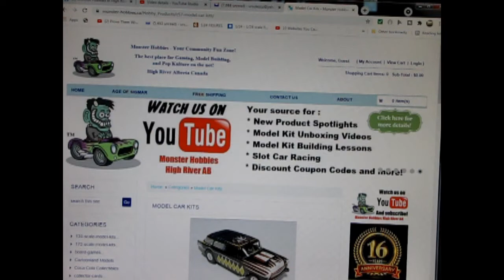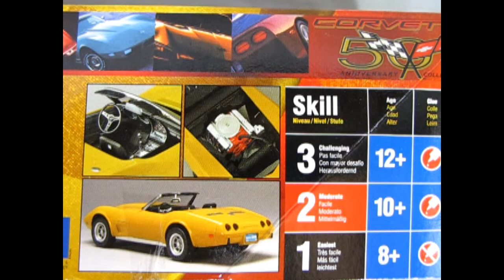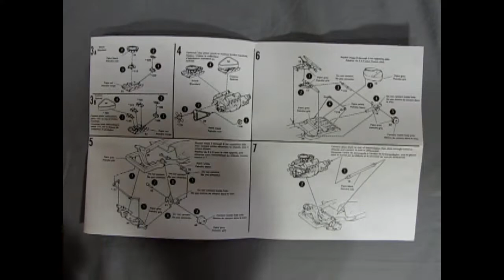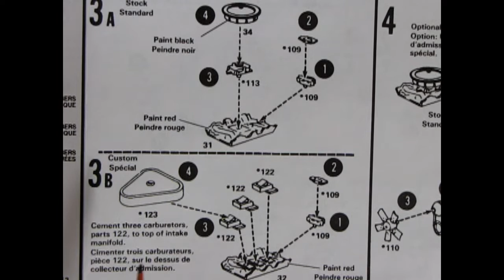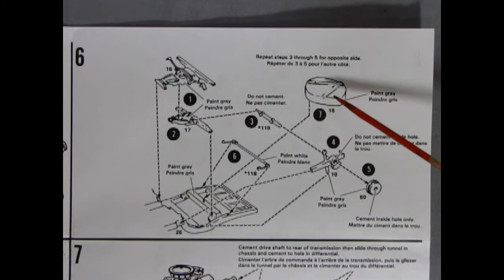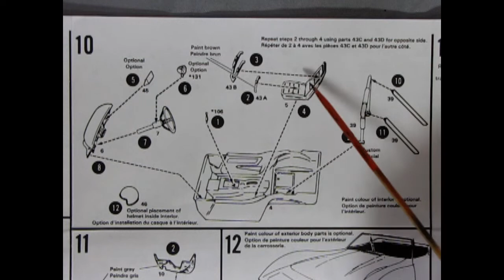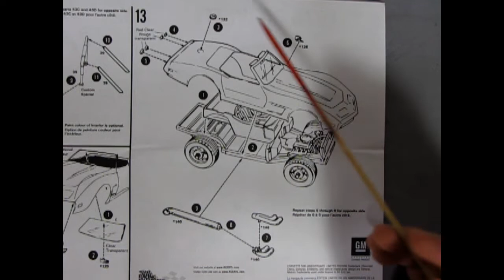Model Car Garage - The 1975 Corvette Convertible By AMT/ERTL - A Model Car Unboxing Video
The 1975 model was advertised as "a more efficient Corvette," as service intervals were extended and electronic ignition and the federally mandated catalytic converter were introduced with "unleaded fuel only" warnings on the fuel gauge and filler door.

Today on the Monster Hobbies Model Car Garage we will be looking at the 1975 Chevrolet Corvette Convertible By AMT/ERTL - A Model Car Unboxing Video

For 1975, dual exhaust pipes were routed to a single converter, then split again leading to dual mufflers and tailpipes. Starting this year, tachometers were electronically driven. Speedometers now displayed small subfaces indicating kilometers-per-hour. 75's featured revised inner bumper systems with molded front and rear simulated bumper guards. The urethane rear bumper, now in its second year, reappeared as a one-piece seamless unit.

Power bottomed out this year — the base engine produced only 165 hp and the only remaining optional motor, the L-82, dropped an astonishing 45 hp, managing to deliver 205 hp. With no larger engine available, L-82 hood emblems began to appear on cars so equipped.

This was the last convertible for the 1968-82 third-generation and only 12% of the cars were ordered as such. As in previous years, a folding top came standard with roadsters and a body color or vinyl covered hardtop was optional at additional cost. Anticipating further federal safety restrictions, Chevrolet believed it would be Corvette's last soft-top model ever but the convertible returned in 1986.

This AMT 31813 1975 Corvette Convertible kit was part of the 50th Anniversary Series of Corvette kits made under GM licence by AMT.

The 1975 Corvette Convertible By AMT/ERTL was originally released by MPC in 1975 (as a 1974) and this kit is a re-working of that original model, yet it is missing some of the original pieces like the Hilborn Fuel Injectors, racing exhaust, Wankel 4 Rotor Engine and stand, and operational front coil spring set-up. Other than that, this kit is the same.  However, the original MPC kit came with the 454 Cubic Inch engine and the real car was never so equipped.  This MPC "Engine blunder" is still a part of this model and should be replaced with a more accurate Chevy 350 from another Corvette model kit, possibly the AMT 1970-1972 Corvette models.

Onbe thing that AMt corrected on the old MPC kit is the Corvette hood emblem. The MPC model was basically a 1974 car and had the large medallion on the headlight panel. AMT removed that medallion and replaced it with the smaller 1975 version.

The AMT 1975 Corvette Coupe model kit is made of semi-soft grey plastic, clear plastic, transparent red plastic and chrome. The soft vinyl tires are BF Goodrich Radial T/A's which could be accurate to the real Corvette since in 1972 BF Goodrich launched the radial-ply touring tires in North America, while other manufacturers continued to develop “Bias-ply” tires. One very nice thing about AMT kits is that the body, chrome and clear parts are all in a separate bags to keep them from being scratched by other parts.

Fortunately, the AMT 1975 Corvette Convertible model kit itself is not really that large. You get a few remaining options for building the kit from the MPC edition. This would include a racing interior option with tachometer, racing helmet, 3-piece roll cage, instrument gauge cluster, and racing seat belts. You also get the choice of 4bbl carburetor or the three 2bbl triangle air cleaner option. The wheels include the choice of the GM factory rally wheels, "cyclone" style Corvette optional wheels or the MPC racing wheels which are included in the kit but not shown on the instruction sheet. The MPC racing headers and a factory luggage rack are also included on the parts tree, but not listed in the instructions.

As you might expect from a RC2 model kit, decals are not a big deal for this model car.  You basically get a decal sheet with 2 licence plate decals. The instructions show the decals for the MPC car, but they are not included in the kit. "Missing" items were a sort of hallmark for RC2.

All that being said, the AMT/ERTL 1975 Corvette Convertible model kit will build into a nice shelf model. It has pose-able front wheels and fills a void in the mid 1970's model car slot. It would be nice to see a fast-back roof body for this model kit just so we could have both versions of the 1975 Corvette.

If you like these rare vintage sports cars, then the AMT 1975 Corvette Convertible model car kit is perfect for you!

You may ask yourself "Where can I purchase the AMT/ERTL 1975 Corvette Convertible model kit?"